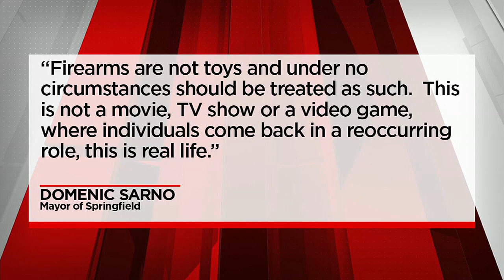‘We need a comprehensive plan’: Springfield leaders speak out on weekend shooting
A Springfield teen is dead following a shooting inside an apartment building over the weekend, raising the city’s record murder rate even higher.